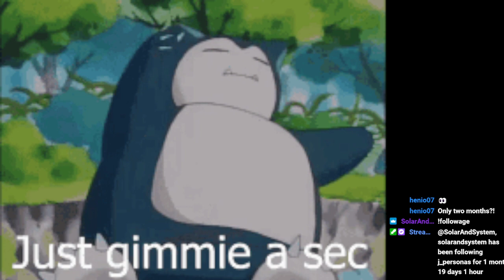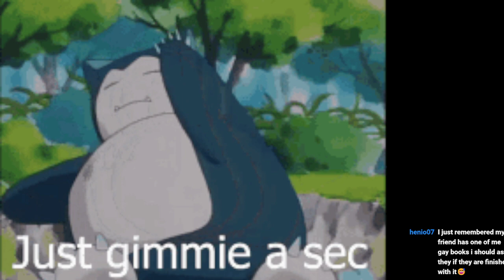annoying meeeeee oreo smp